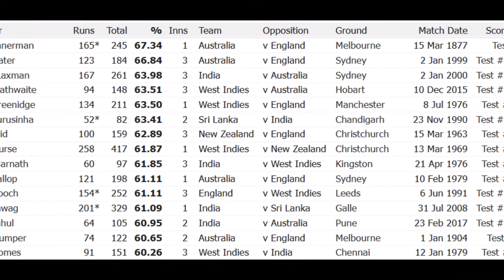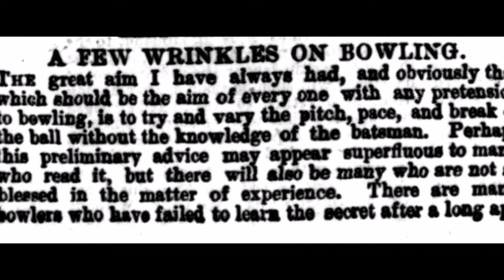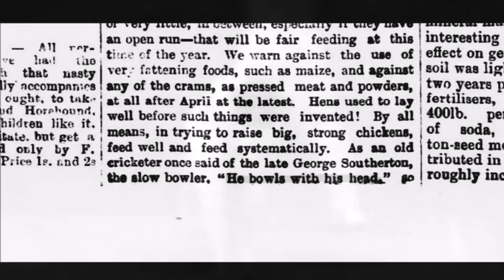Test cricket's oldest record